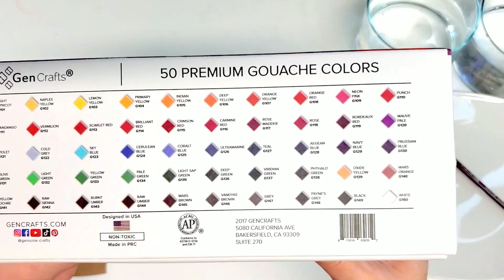Gen Crafts Gouache Unboxing Honest Review.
Thank you all for your continued support. It warms my heart!
I tried out Gen Crafts gouache water based paints. A cheap alternative? To be honest... Not recommended.  Not even for children. Oh well. they'll keep me busy for awhile.

I apologize for the quality of my videos. They look fine on my software but when I upload them to YouTube they get blurry. I am not sure how to fix this. Any ideas are welcome.